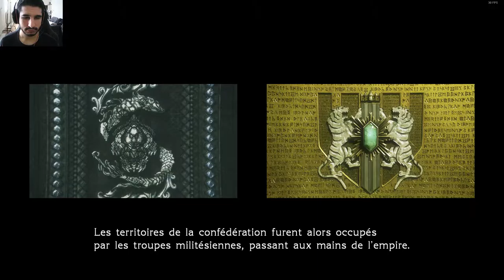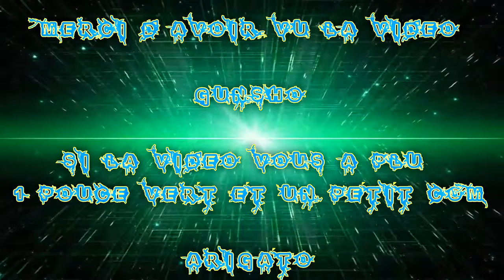[FR] let's Play De Final Fantasy Type-O HD #17 Retour à Akademiea | Combat | Quests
Et voilà la suite de mes aventure sur  Play Final Fantasy Type-0 !

J’espère que vous apprécier ce retour dessus !

Retour à Akademiea X Combat X Quest

Info Complémentaire !

Enjoy !! Gunsho !!